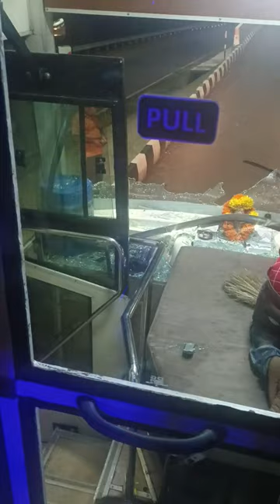Gang tried to hijack the bus in highway by breaking the driverglass